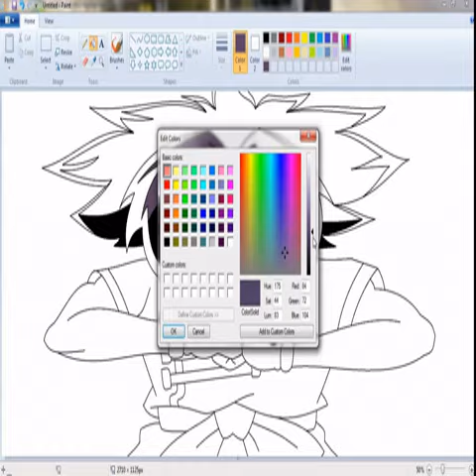Ray Kon : MS Paint Drawing Video From Beybalde By Artist Kanha.